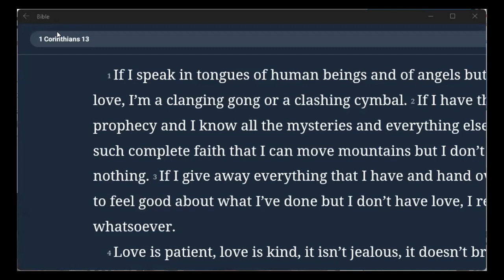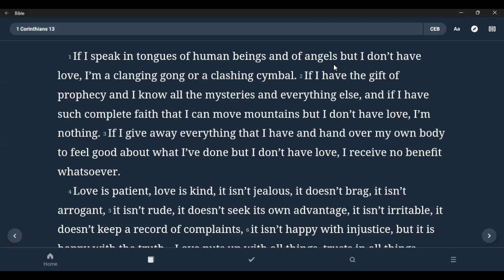01 24 2024 What's Love Got To Do With It: Love is Patient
1 Corinthians 13: 1-4 (Common English Bible)

Love has everything to do with everything. Love is a powerful force.  We should always start the day honoring Jesus. God loved us so much that he allowed his son to die for us. Would we have done the same with our child? I dare say that we would not.  Love is patient. We should start extending love and compassion to all. We should be patient without complaints when provoked or annoyed or aggravated. God gave us emotions. However, the Holy Ghost is needed to monitor our emotions and keep them in check.  Are you allowing the Holy Ghost to monitor your emotions?